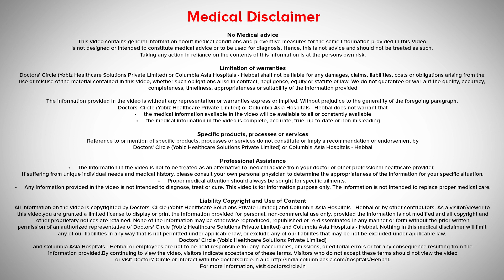What are types of Inflammatory bowel disease (IBD)? - Dr Syed Naveed Azam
Inflammatory Bowel Disease Is a chronic or a  long  standing inflammation of the small intestine or the large  intestine. In the  last  few years we have been seeing a arising  trend  of  Inflammatory Bowel Disease in India  whereas in the past, it used to be thought as  a disease affecting the Western population, more  and more  people are getting  diagnosed. So it is important that we understand what is the Inflammatory Bowel Disease or  IBD for  short. IBD is broadly speaking of two types. The commoner form is called as ulcerative colitis. The other type is Crohn’s disease. Crohn’s disease can affect any part of the digestive system but predominantly  affect  the function of the small intestine and the large  intestine.